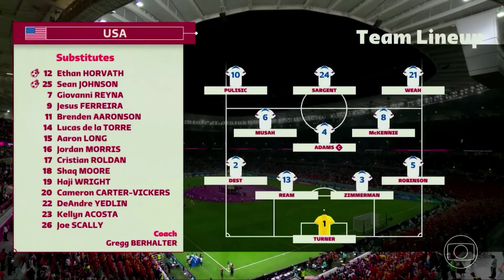Todos os Gols do primeiro e segundo dia da Copa do Mundo.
-​ É POSSÍVEL TAMBÉM AJUDAR O CANAL DA CM FAZENDO UM PIX NO CPF:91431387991